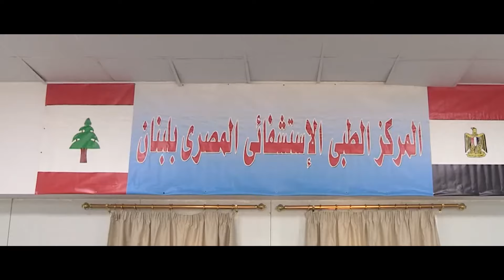رسالة هامة من الرئيس السيسي إلى القوى السياسية في لبنان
مصر لن تتخلى عن لبنان وندعم استقرارها